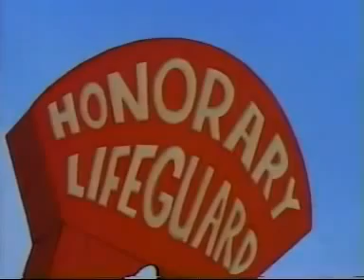The baby huey show beach beanket baby 3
Mother goose And grimm episode 3 the baby huey show beach beanket baby huey 3 captain caveman episode 3 garfield and friends love episode 3 adapter super advnture mega man 7 episode 3 tom and jerry Kids garfield and friends episode 3 aena warrion Princess episode 3 mega man episode 3 avenger penguin episode 3 Felix cat episode 3